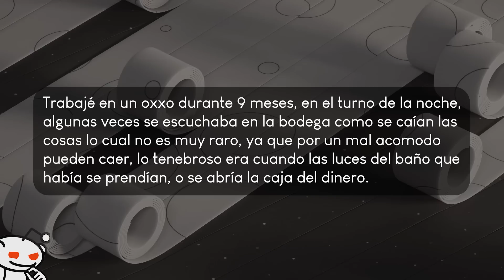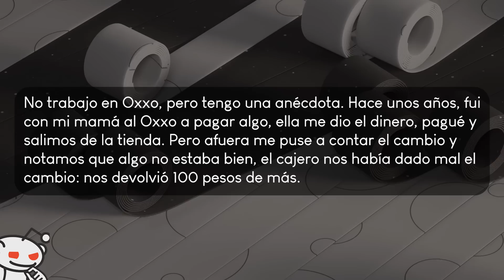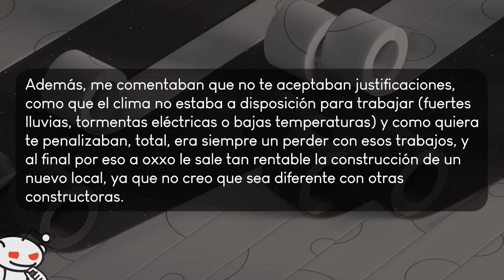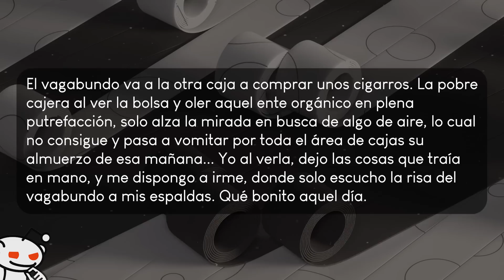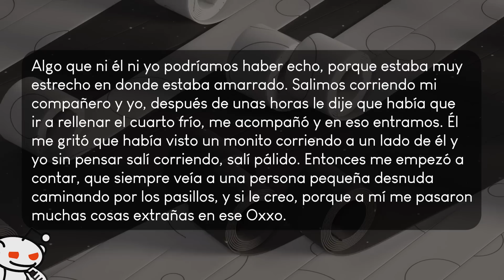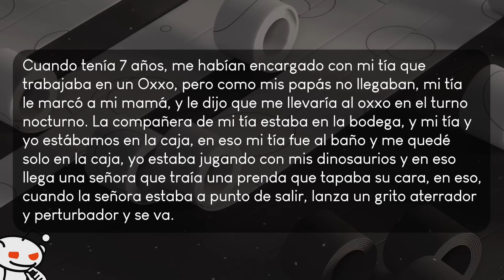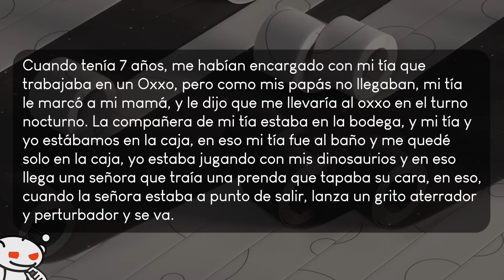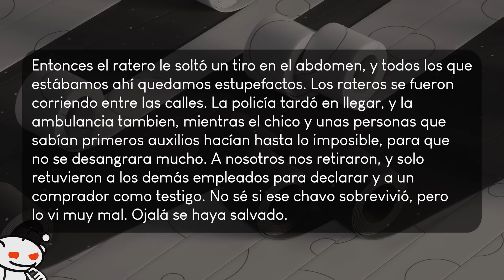Trabajadores de OXXO comparten sus mejores historias.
Te traigo las historias traducidas de este hilo en reddit del foro r/AskReddit
Preguntas de Reddit / Reddit en Español.
Recuerda que subo contenido diario, videos todos los días de los mejores post de Reddit!

reddit en español
askreddit
reddit latino
memes reddit
historial de supermercados
historias de oxxo
historias de trabajadores de oxxo
historias mexico